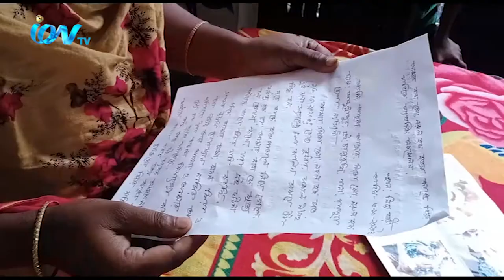নরসিংদীর রায়পুরার চরসুবুদ্ধি ইউনিয়নের আব্দুল্লাহপুরে আধিপত্যবিস্তার নিয়ে দুই গ্রুপের সংঘর্ষে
নরসিংদীর রায়পুরার চরসুবুদ্ধি ইউনিয়নের আব্দুল্লাহপুরে আধিপত্য
বিস্তার নিয়ে দুই গ্রুপের সংঘর্ষে টেঁটাবিদ্ধ হয়ে মারা গেছে নুরুল হক । এই
হত্যাকান্ডের সঙ্গে জড়িতদের বিচারের দাবিতে উপজেলার আব্দুল্লাহপুর
ধাইরেরপাড় এলাকায় নিহতের বাড়িতে সংবাদ সম্মেলনের আয়োজন করেন তাঁর
পরিবার। আমাদের প্রতিনিধি আব্দুল কাদির জানান, লিখিত বক্তব্যে নিহত নুরুল
হকের মেয়ে আসমা আক্তার, পরিবারের নিরাপত্তাসহ পিতা হত্যার সঙ্গে জড়িতদের
সর্বোচ্চ শাস্তির দাবি জানিয়েছে। সংবাদ সম্মেলনে উপস্থিত ছিলেন নিহত নুরুল
হকের স্ত্রী হনুফা আক্তার, দুই মেয়ে মৌসুমি আক্তার ও ইতি আক্তার। গত ১৩ মে
আব্দুল্লাহপুর গ্রামের ফরহাদ হোসেন স্বপন ও কাঞ্চল মিয়ার মধ্যে আধিপত্য
বিস্তার নিয়ে সংঘর্ষের ঘটনা ঘটে। ওই সময় স্বপন গ্রুপের লোকজনের হামলায়
টেঁটাবিদ্ধ হন নুরুল হক। পরে তাঁকে আহত অবস্থায় উদ্ধার করে উপজেলা স্বাস্থ্য
কমপ্লেক্স নিয়ে গেলে কর্তব্যরত চিকিৎসক মৃত ঘোষণা করেন।
iON TV
SKY 782